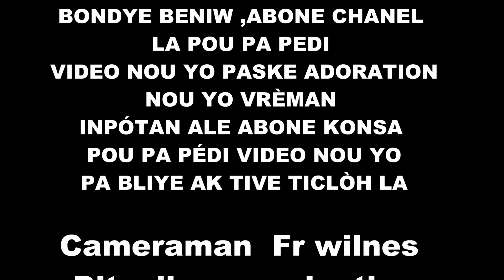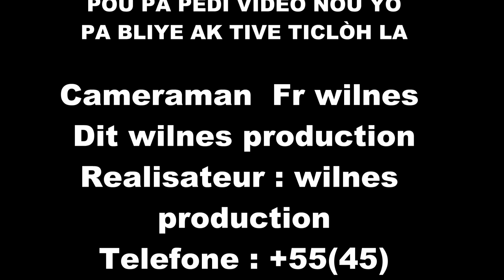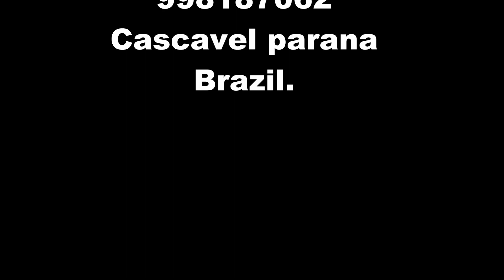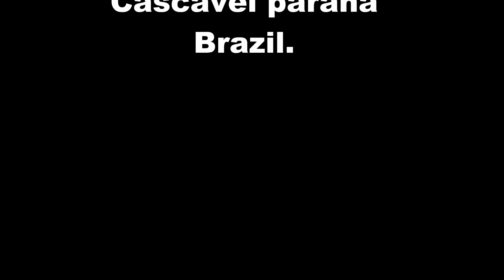FÈ LOUANJ SENYÈ A AVEK GROUP AVERTISSEMENT WILNES PRODUCTION